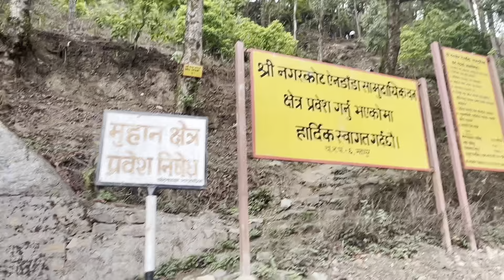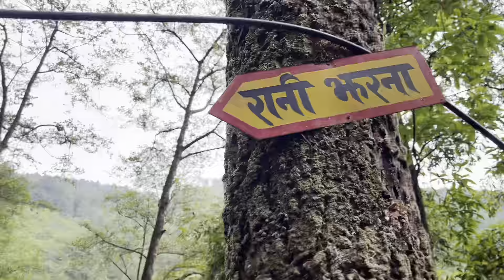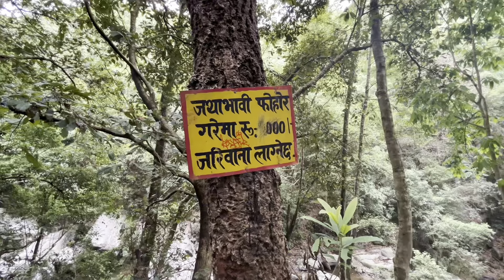1500 Mete Haight Ma Raheko Pul Ma Hidiyo😱( Reaction)@KEPLER.SiX2E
1500 Mete Haight Ma Bha eko Pul Ma Hidiyo😱( Reaction)

description
My Socaila Media
follow Here👇️